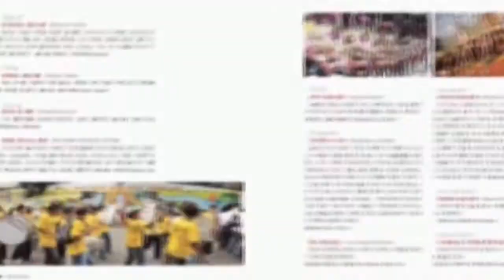Phil So Good Short video "Overpass"